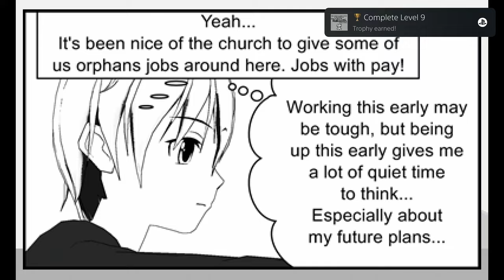James' Story Our Church and Halloween Visual Novel | Easy $1 Fast Platinum! | 100% Trophy Guide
My trophy guide for Welcome to James' Story in the World of Our Church and Halloween Visual Novel! Available on PS4, this is a 100% trophy guide and walkthrough.